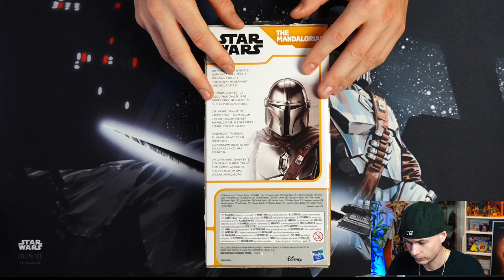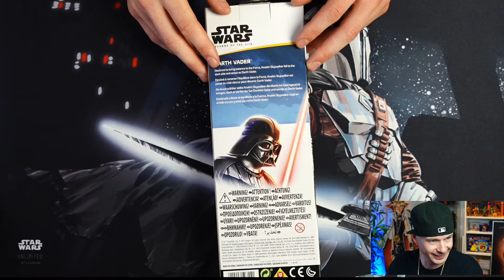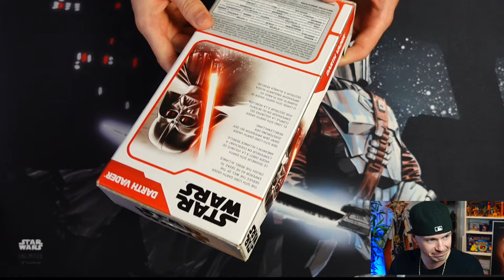Fast den ganzen Flohmarkt Stand gekauft...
Viel Spass mit dem Vdeo!

Meine weiteren Kanäle:
Hauptkanal: @Deantramp
Toys: @deantramptoys
Sammelkarten: @deantramptradingcards
Aus Streams: @deantramphighlights
Reise: @Wildsouls

ACHTUNG:
Dieses Video findet in keiner bezahlten oder unbezahlten Kooperation statt. Die Artikel sind selbst gekauft &die Bewertung basiert auf meiner eigenen Meinung.